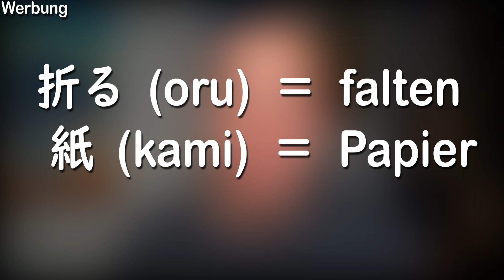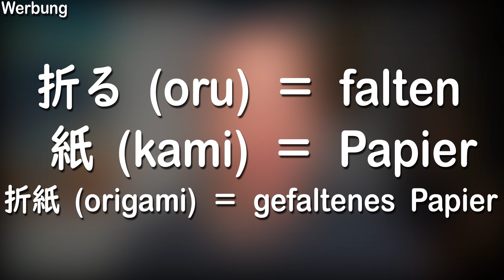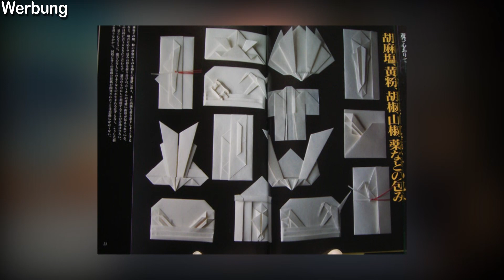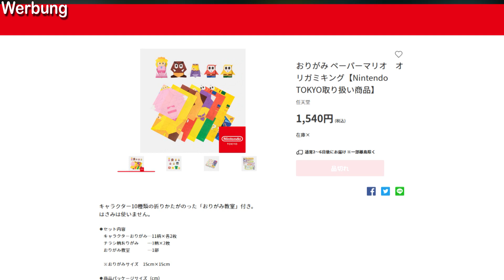Origami - Japanische Papierfalttechnik und Paper Mario: The Origami King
Heute schauen wir uns Origami ein wenig genauer an und werfen auch einen Blick in das neue "Paper Mario: The Origami King".

Zum Spiel

Vielen Dank an Nintendo Deutschland, die mir dieses Spiel kostenlos zur Verfügung gestellt haben! Zur Webseite von Nintendo

"Origami" ist eine Papierfalttechnik, die vor mehreren Jahrhunderten in Japan erfunden wurde und sich bis heute großer Beliebtheit erfreut. Heute schauen wir uns die Geschichte des "Origami" ein wenig genauer an und sehen, dass es nicht immer so aussah, wie wir es heute vielleicht kennen. Außerdem bastelt Mayu uns auch direkt mal einen original japanischen Kranich und wir schauen in das neue Paper Mario: The Origami King rein. Nintendo hat mir das Spiel nämlich kostenlos zur Verfügung gestellt, damit ich mir mit euch zusammen mal anschauen kann, wie die Origami-Thematik im Spiel umgesetzt worden ist.